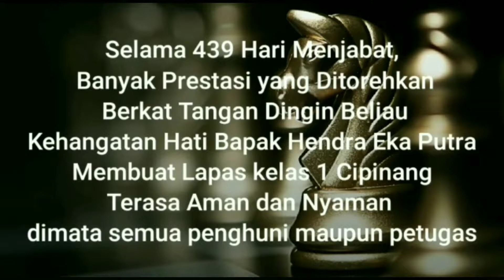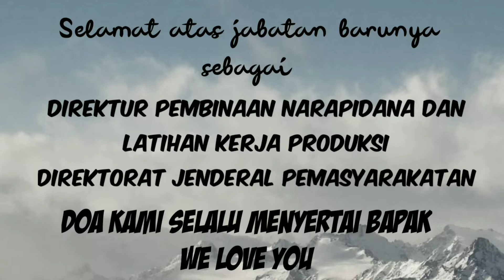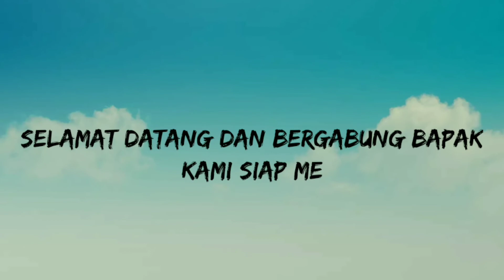Video pengantar tugas Bapak Hendra Eka Putra dan ucapan selamat datang Bapak Tonny Nainggolan